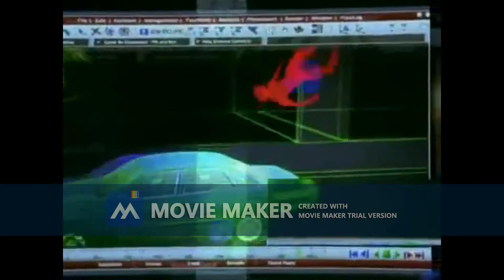EFL & Operation Shanghai